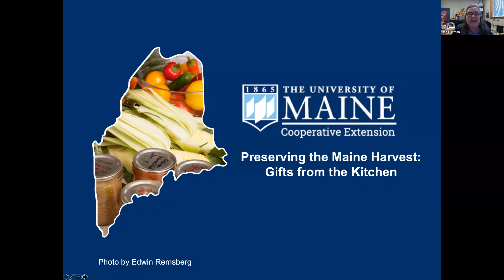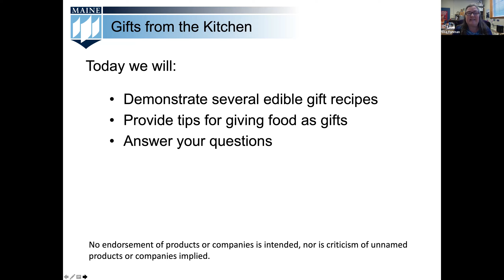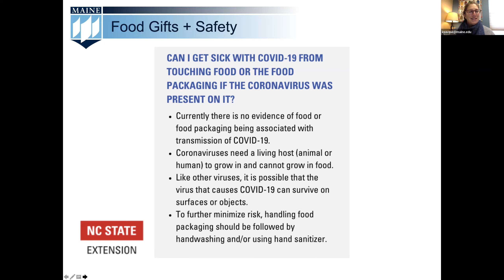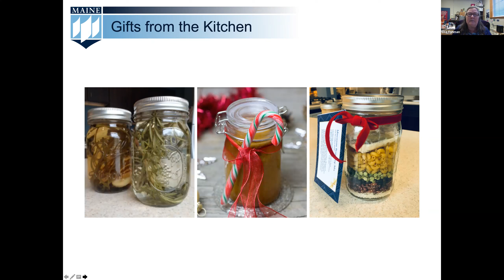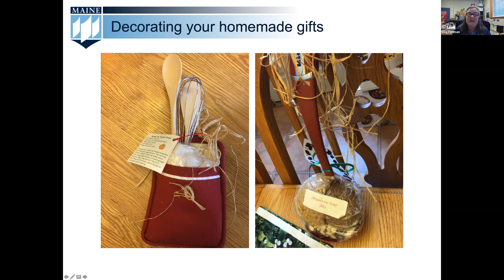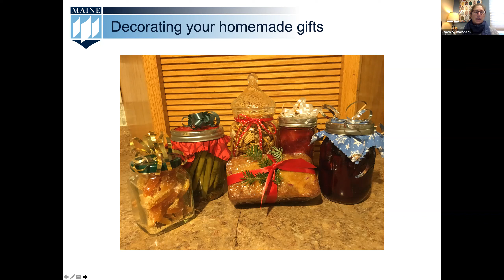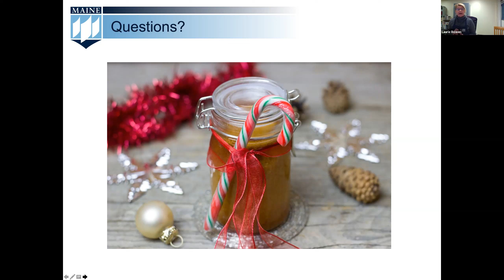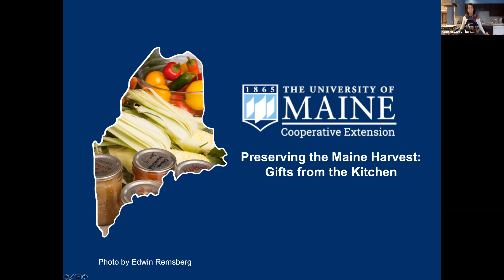Preserving the Maine Harvest: Gifts from the Kitchen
University of Maine Cooperative Extension food team staff share several ideas and recipes for homemade food gifts that are relatively inexpensive, ship well, and help make delicious, healthy recipes.